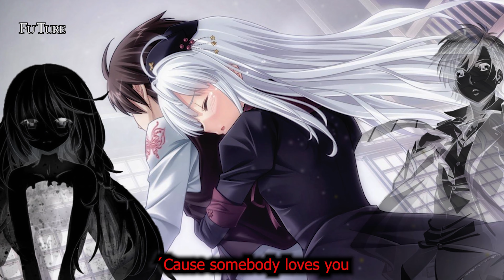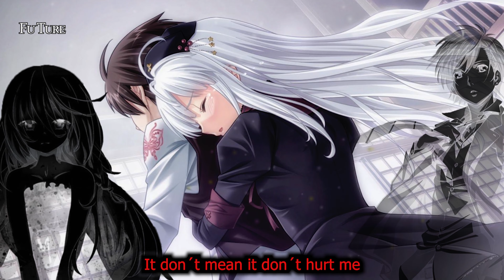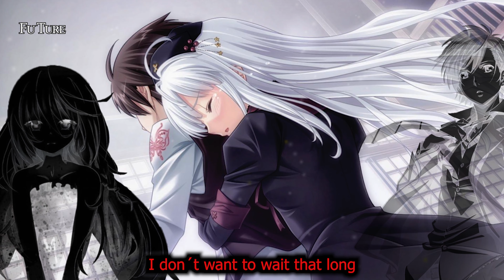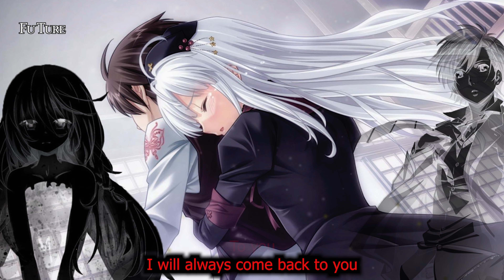[Nightcore] I Promised - Kayden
This is my last Video before the pre Production Videos came out. When this Video comes out I only have a few days before I drive to my best friends house far away from mine. I hope you like the Video. Lyrics are as always on the Screen. Have Fun :D